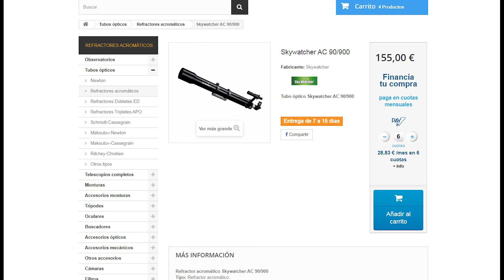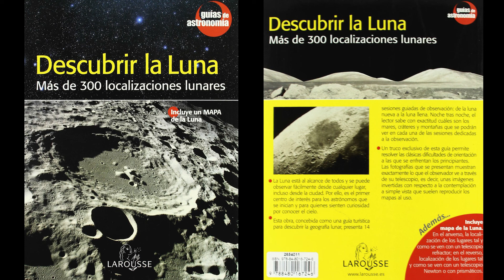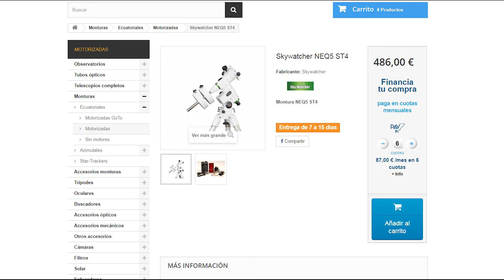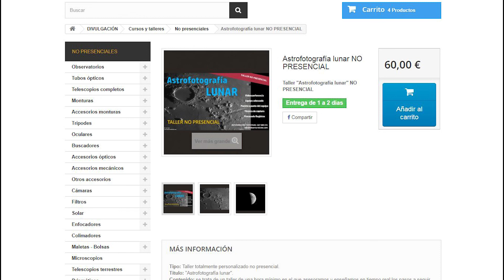La Luna con Skywatcher AC 90/900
En este vídeo os mostramos de lo que es capaz un sencillo refractor acromático de 90mm f/10 montado en una montura motorizada. Imágenes capturadas sin filtros, con barlow Baader VIP 2X y cámara ZWO ASI-178MC.

Si quieres adquirir telescopios o accesorios astronómicos consulta nuestra tienda. Más de 20 años de experiencia en venta especializada. Revisión del material previa al envío y asesoramiento personalizado.